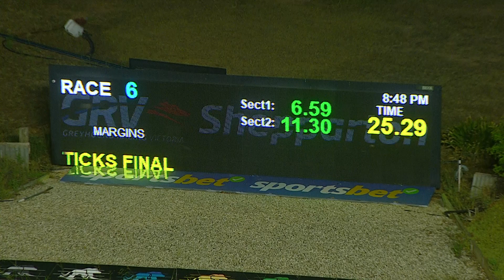SHP MON 20 FEB 23 R6